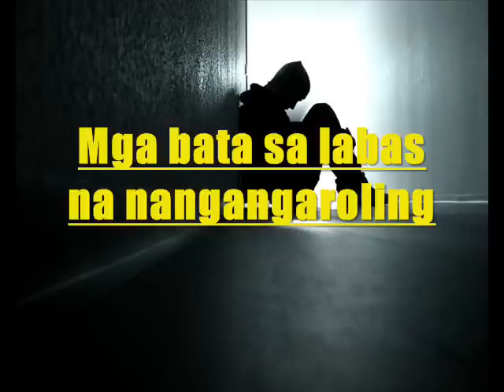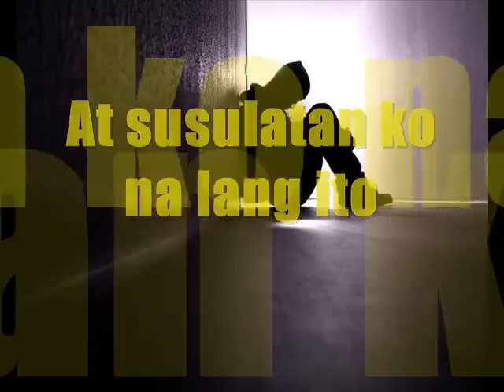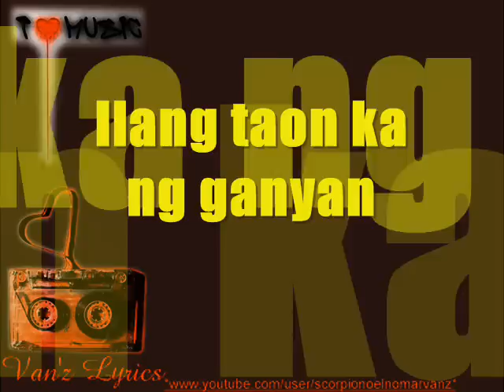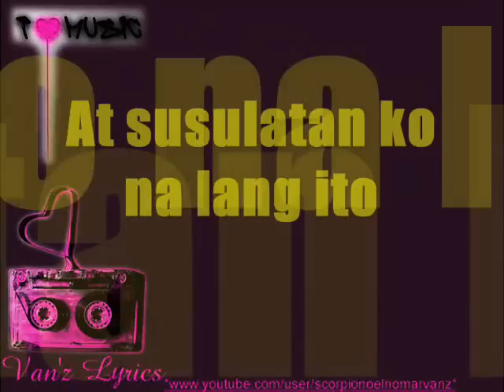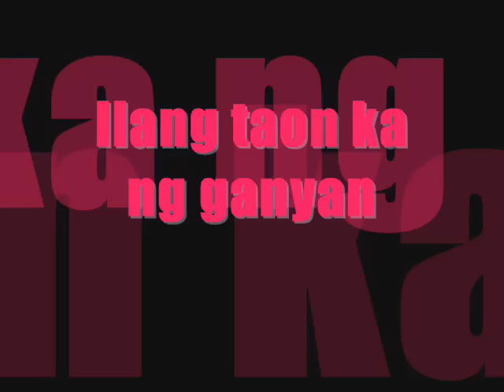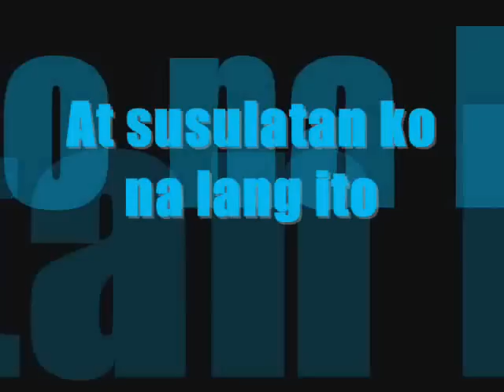Christmas Single (LYRICS) - RocksTeddy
===SMP SONG===
-(Samahan ng Malalamig ang Pasko)-
Christmas Single Clean Lyrics
Christmas Single with Lyrics
Christmas Single Lyrics on screen

song by: RocksTeddy